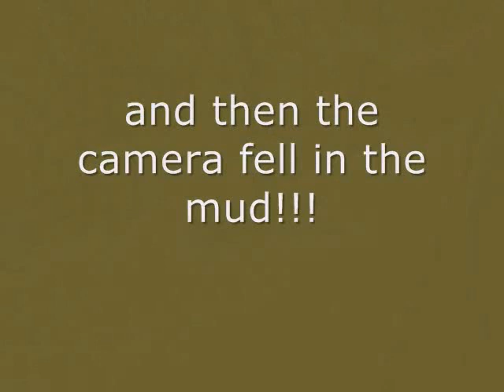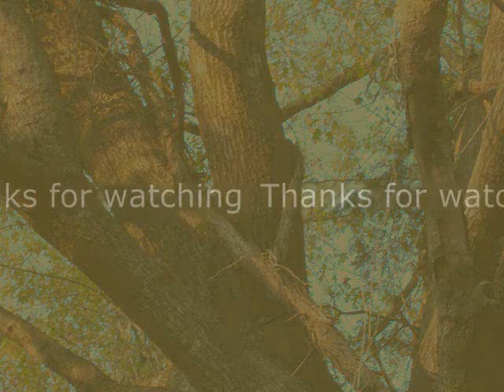A wet night out.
Overnight at Bonham State Park. A light rain fell all night, but it was still good!